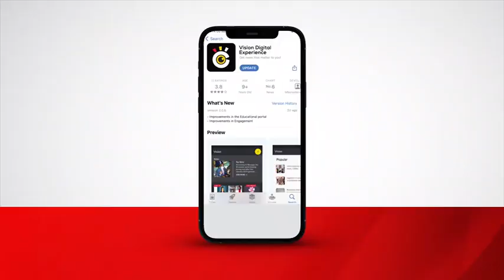Oulanyah The over 120 students he paid fees for worried